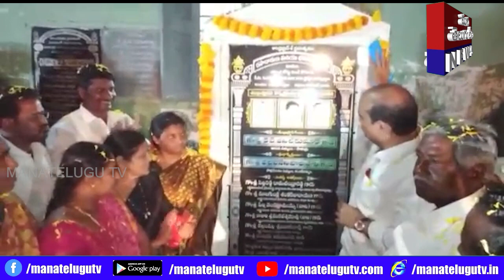పామర్రు ఎమ్మెల్యే కైలే అనిల్ కుమార్